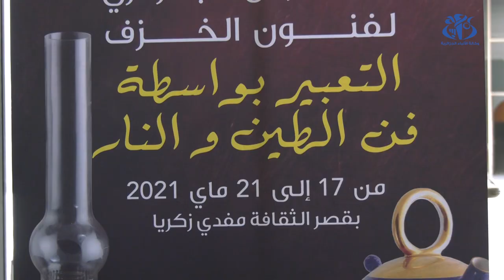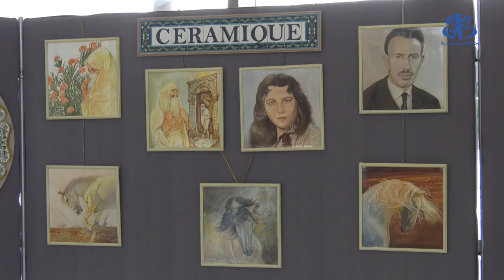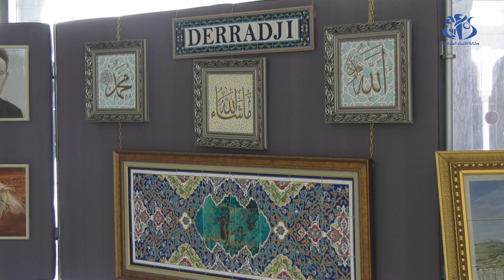فنون الخزف.. تعبير عن الإبداع الإنساني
الجزائر (وأج) - عرف قصر الثقافة مفدي زكرياء تنظيم معرض لفنون الخزف بعنوان "التعبير بواسطة فن الطين والنار"، ما بين 17 و 21 مايو 2021، بحيث تم عرض أجمل ما تنتجه الأيادي الجزائرية في هذا المجال، مع التعريف بهذا الصنف من الحرف.